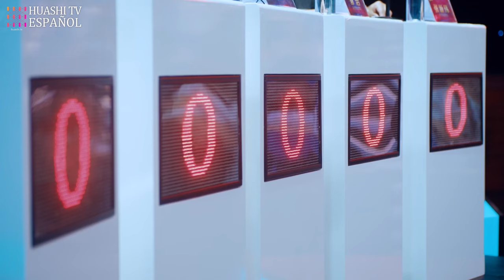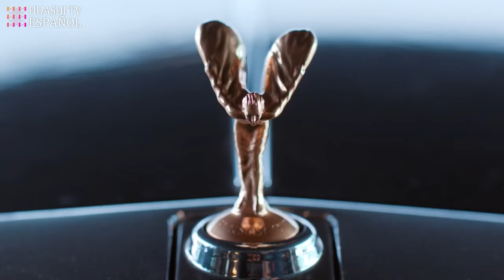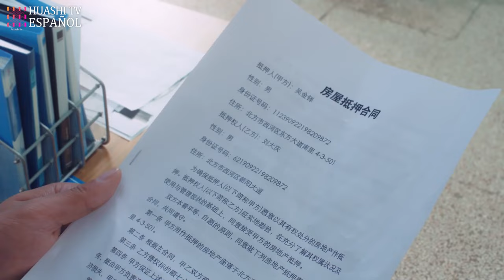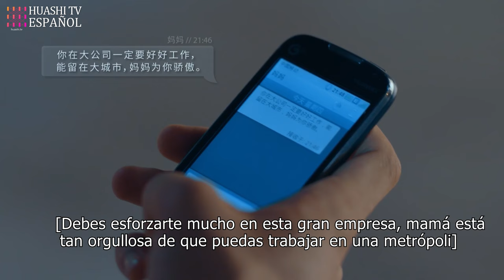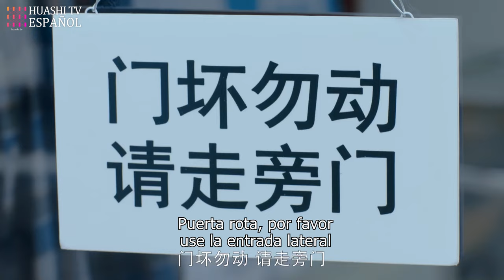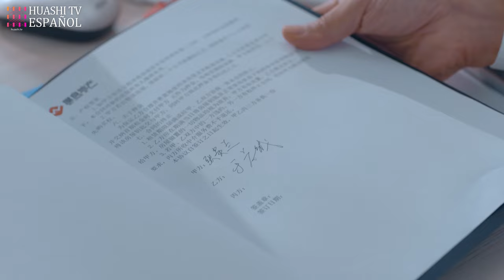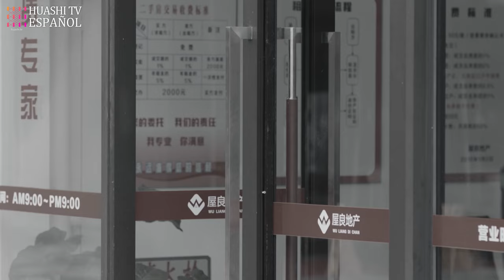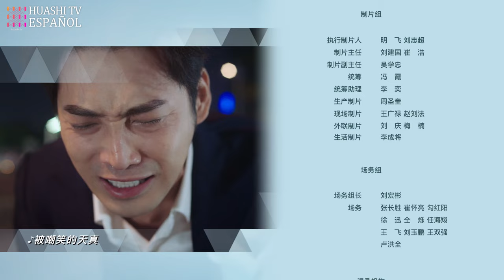[ESP SUB] Época de Imaginación EP01 | ¡Luchas, sueños y juventud! Historia Inspiradora y bonita~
Época de imaginación | Imagination Season | 创想季

Sinopsis:

Yu Peng-ax, Li Tengfei, Zhou Yan y Yang Xinwei son cuatro amigos del mismo dormitorio. Para hacer realidad su sueño de "tener diez millones de habitaciones en un edificio", los cuatro jóvenes sin antecedentes pero con grandes ambiciones decidieron quedarse en la ciudad norteña tras graduarse para iniciar el viaje de sus sueños.
La dura vida en el norte, el complejo entorno laboral, la omnipresente presión se suceden, pero no mermaron su espíritu de lucha. Tras varios fracasos, los cuatro emprendieron finalmente su propio viaje empresarial y siguieron luchando por hacer realidad sus sueños.
Sin embargo, el camino hacia su sueño está destinado a ser arduo, y su efímero éxito oculta temporalmente la crisis de su negocio y los conflictos entre los cuatro hermanos. Como los personajes principales de los cuatro hermanos, Yu Peng-ax y Li Tengfei, eligen caminos diferentes para hacer realidad sus sueños, los cuatro hermanos, que en un principio eran como hermanos, acaban por separarse y empiezan a competir ferozmente en dos bandos, en los que ambos esperan demostrar al otro que sus elecciones son correctas ganando al final.
Cuando las cosas se calman, se dan cuenta de que se han aprovechado de ellos. Cuando recobran el sentido común y maduran, los cuatro hermanos se reúnen y vuelven a luchar por hacer realidad sus sueños.